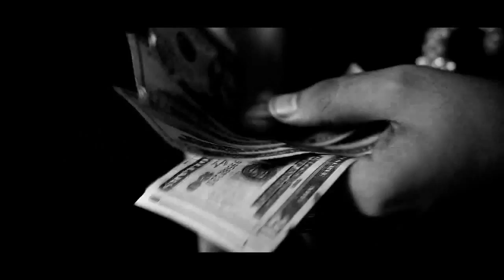Cheka - Intro ''Doble Peligro'' (Official Video HD)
Time Line Music...& Fade ''El Que Pone La Presion'' Presentan ..Intro 'Doble Peligro'